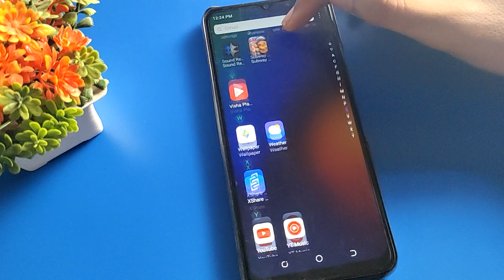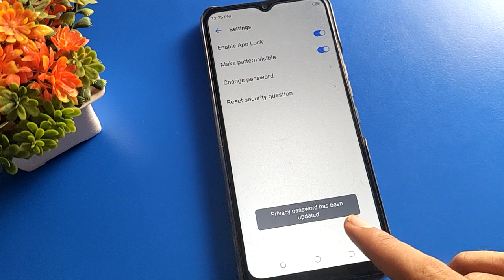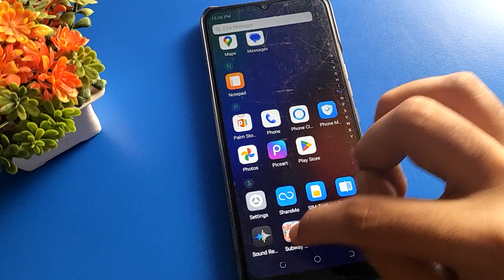Applock password change kare infinix smart 6 hd, how to change applock password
applock password kaise change karte hai |  how to set applock password infinix mobile |  applock setting use kare  |  applock enable kare infinix phone me |  applock password change kaise karen infinix phone me